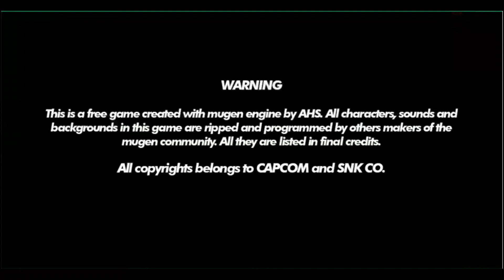CAPCOM VS SNK ( TRIPLE RYU) 118 CHARACTERS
The SNK vs. Capcom series is a collection of video games by either Capcom or SNK featuring characters that appear in games created by both companies. The "vs. series" terminology originates from the fact that many of these games (but not all) are fighting games.